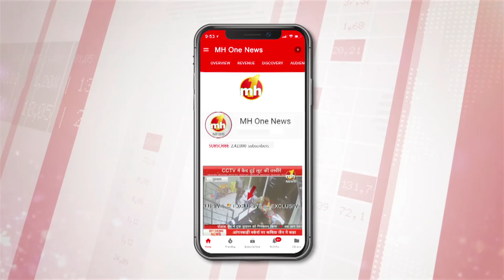सोनीपत : इनेलो उम्मीदवार सुरेंद्र छिकारा ने जनसभा को संबोधित किया